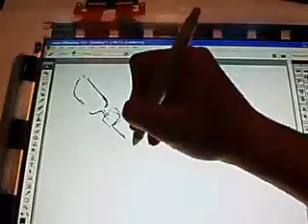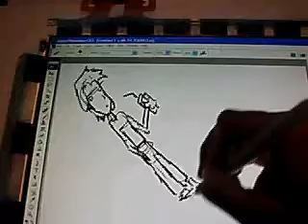Self made DIY cintiq - Lintiq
First test of my self made DIY Cintiq made from LCD and wacom. DIY info can be found on